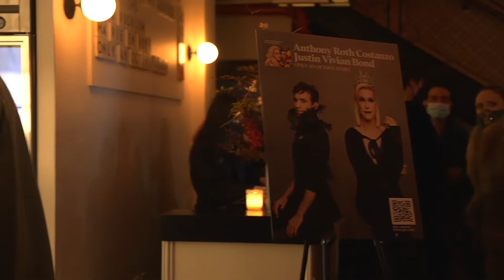Anthony Roth Costanzo and Justin Vivian Bond: Live at Metrograph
Anthony Roth Costanzo and Justin Vivian Bond celebrate the release of their album "Only An Octave Apart" with a special performance and q&a at Metrograph.

"Only An Octave Apart" Album Out Now!